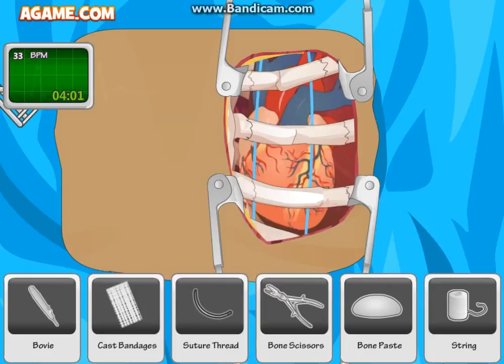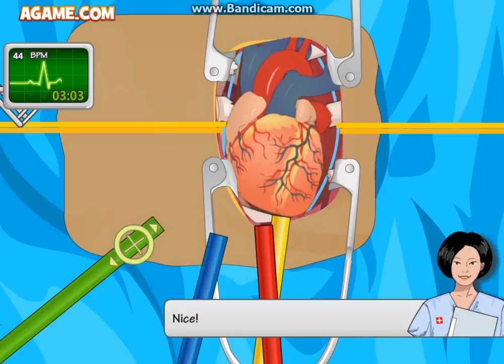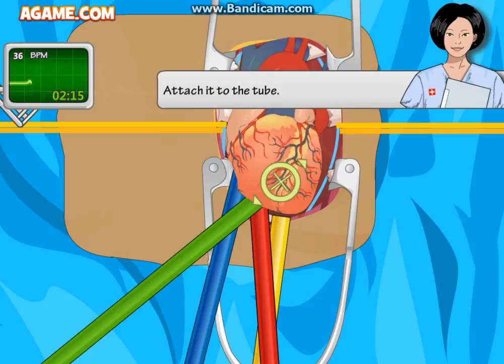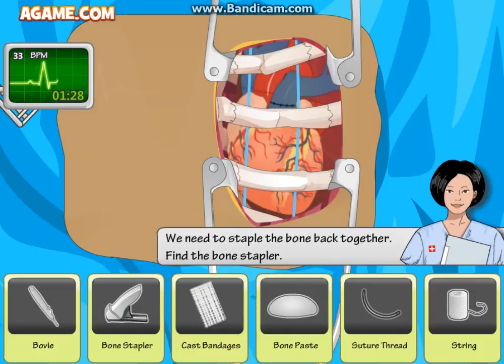THE BEST DOCTOR IN THE WORLD! | Heart Surgery